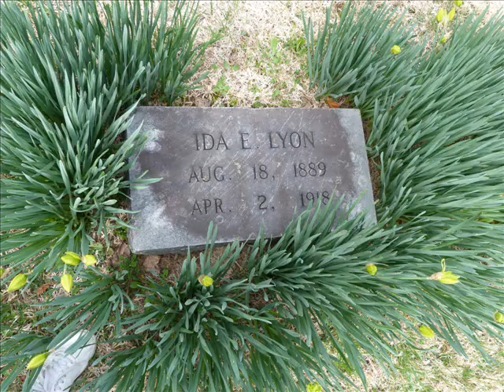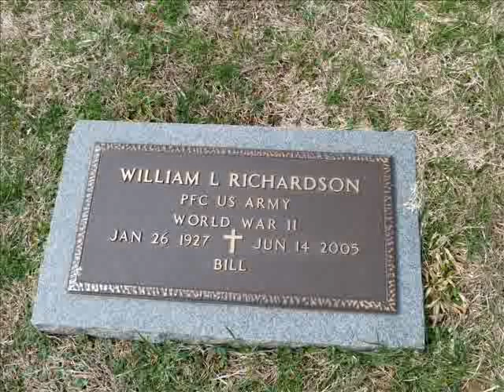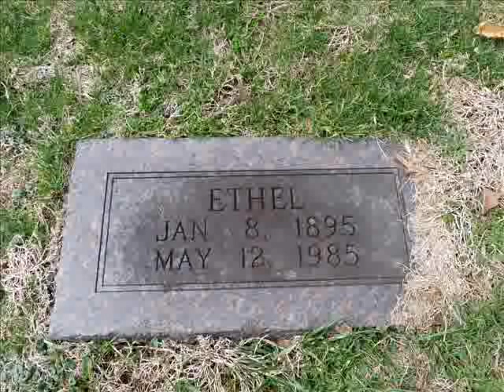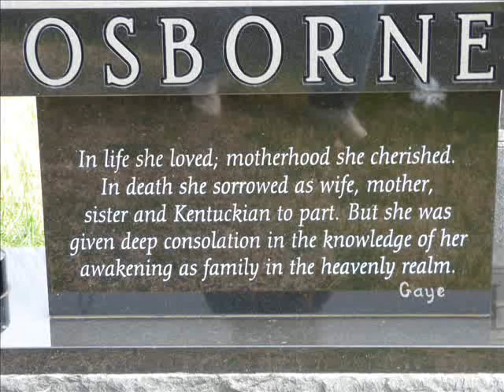Lee Cemetery Morehead, KY